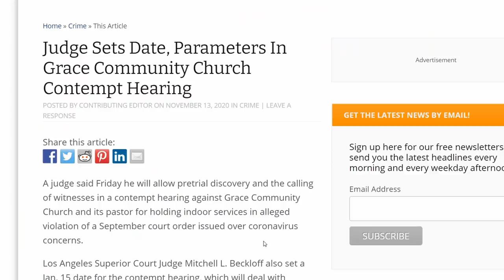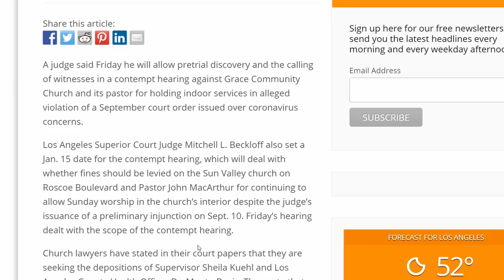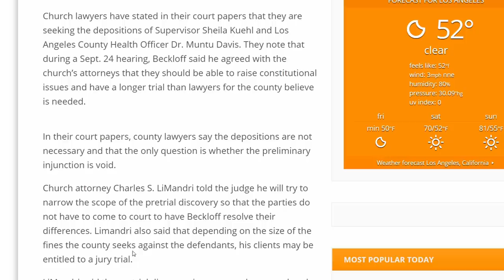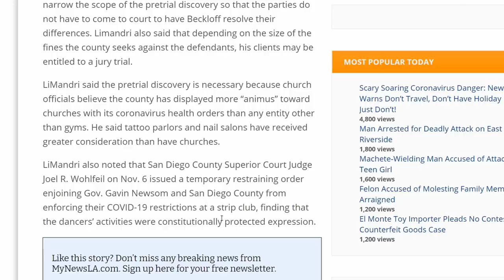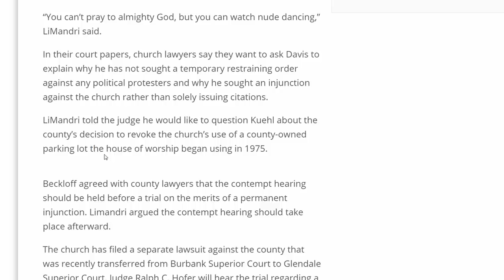JUDGE SETS PARAMETERS in JOHN MACARTHUR CASE at Hearing on November 13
Los Angeles Superior Court Judge Mitchell L. Beckloff set the parameters for a contempt case involving Pastor John MacArthur of Grace Community Church. The church has been in legal confrontation with the county over the issue of meeting indoors during the COVID-19 pandemic.